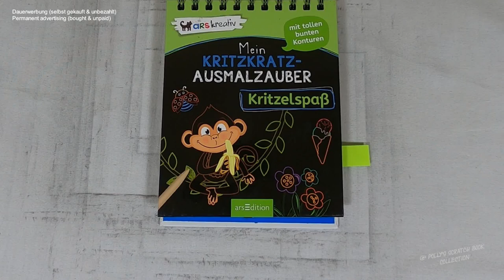der Clown beim jonglieren (Speedrun) I Relaxing I scratch painting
clown I circus I notalkingasmr I sleepmeditation I relaxing I relaxingsounds I scretch painting I scretchbook I no music I diy

🛒 kratze selbst 🛒
dieser Block bei Amazon

📖 Buch 📓
Mein Kritzkratz-Ausmalzauber: Kritzelspaß
(laut Blockrückseite)
Friedrichstraße 9,
80801 München